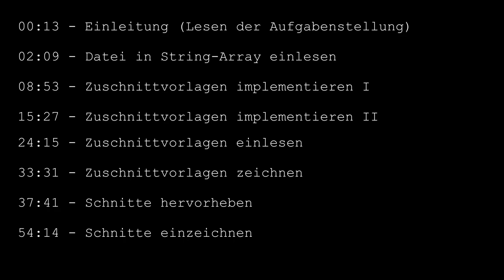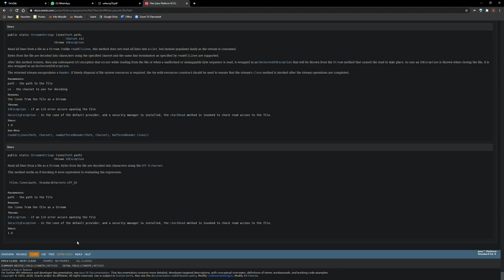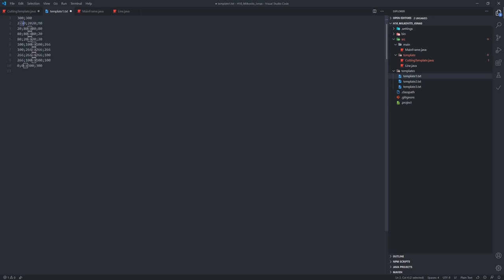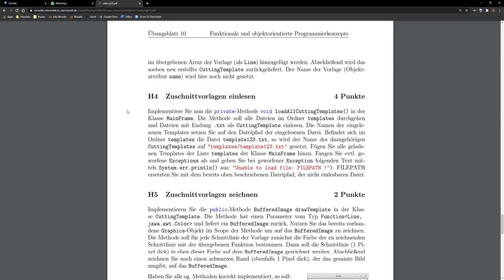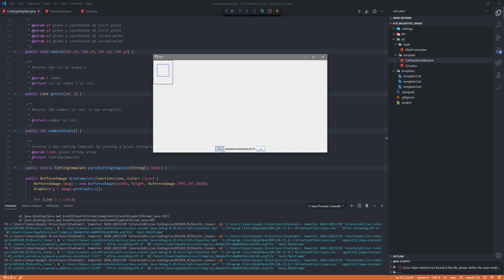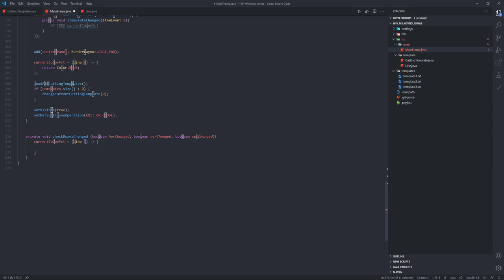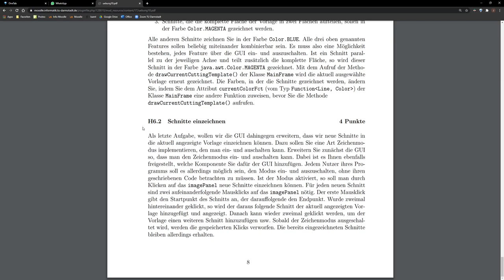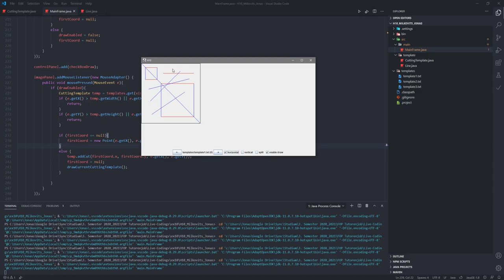Übungsblatt 10 Alte Hausübung (Jonas Milkovits)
00:13 Einleitung
02:09 Datei in String-Array einlesen
08:53 Zuschnittvorlagen implementieren I
15:27 Zuschnittvorlagen implementieren II
24:15 Zuschnittvorlagen einlesen
37:41 Schnitte hervorheben
54:14 Schnitte einzeichnen